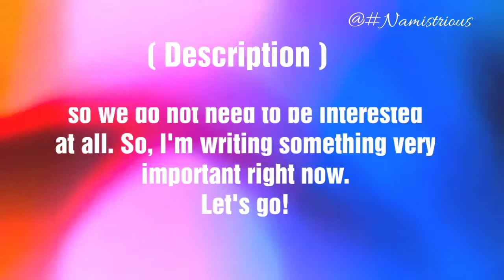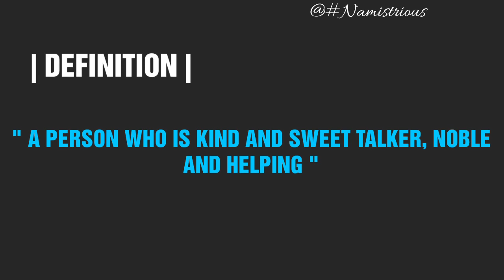PAMELA name meaning | PAMELA name and meanings | PAMELA means‎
Pamela Name Meaning | Pamela Meaning | Pamela Name | Pamela Name Mean | Pamela Means | Pamela Name And Meanings | Pamela girl Name | Pamela